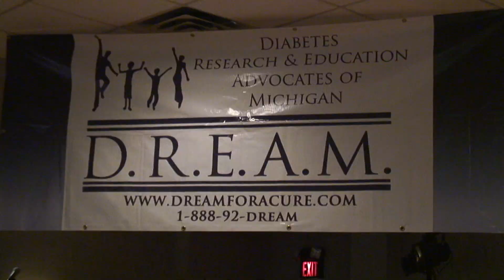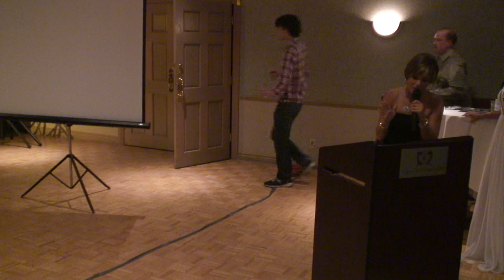D.R.E.A.M fundraiser featuring American Idol's Jena Asciutto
Diabetes Research and Education Advocates of Michigan (D.R.E.A.M.) held a "Concert for a Cure" fundraiser to benefit Type 1 diabetes research.

American Idol's Jena Asciutto performed with her band Infinity Hour and did a solo performance with keyboardist Steve Acho at the Edgewood Country Club in Commerce, Michigan on May 7, 2011.

Here are a few short clips of Jena performing at 14 years old.  Jena is introduced by   Detroit TV Personality Lila Lazarus.  Jena rocked the house!

D.R.E.A.M.'s mission is to fund research and educational projects to discover a cure for diabetes.

For more information on D.R.E.A.M or to make a donation please